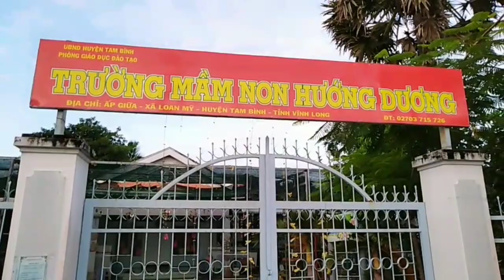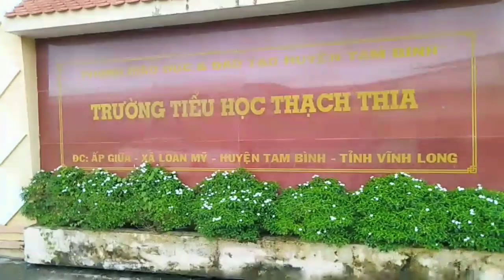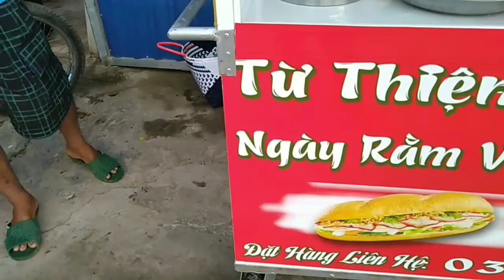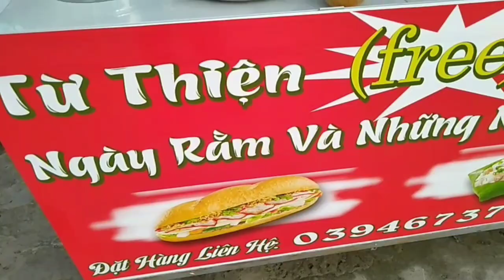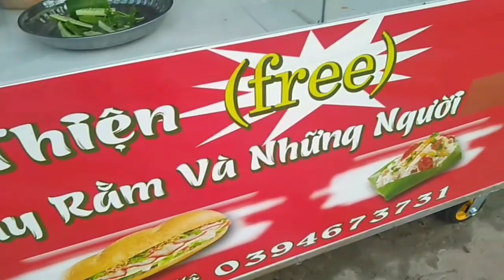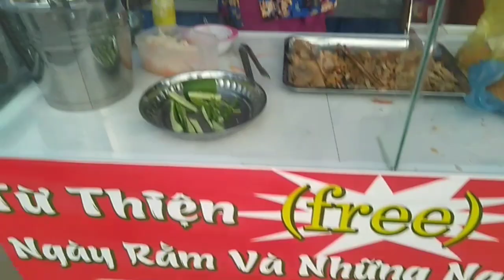BÁNH MÌ TỪ THIỆN NGÀY RẰM (Trường Tiểu Học Thạch Thia)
Thạch  Lênl vlog